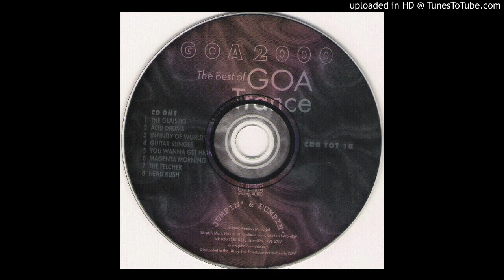The Trance Twin Quartet - Magenta Morning (2000)